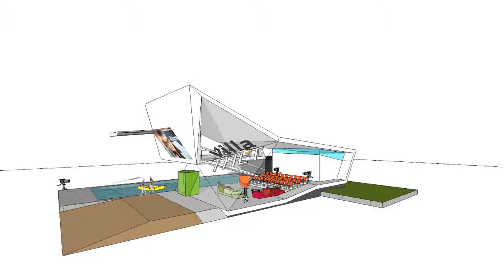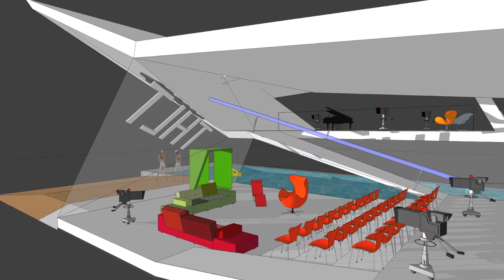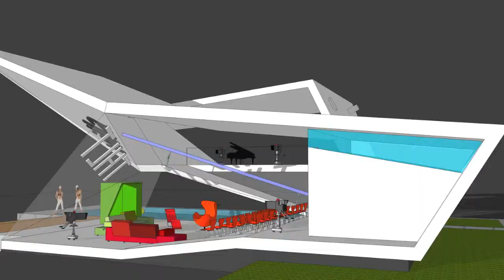GOA/HONK slaan TILT - the movie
presentatiefilm van het opnamepaviljoen voor 'villa vanthilt'